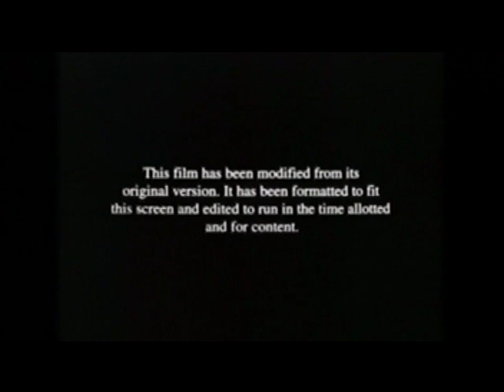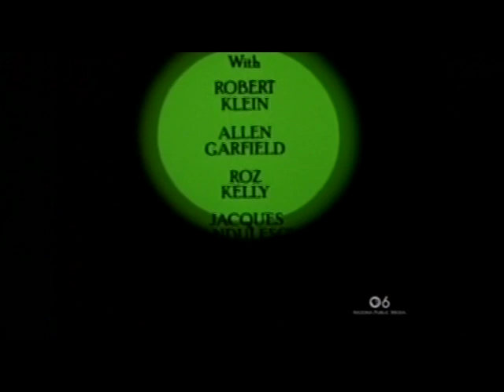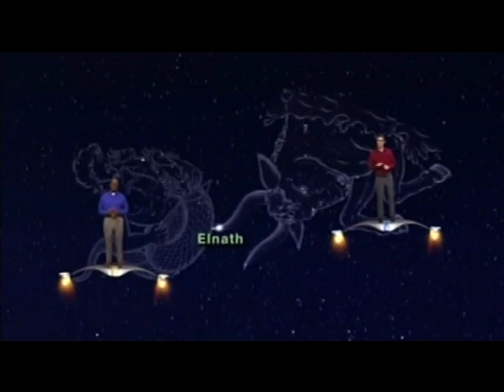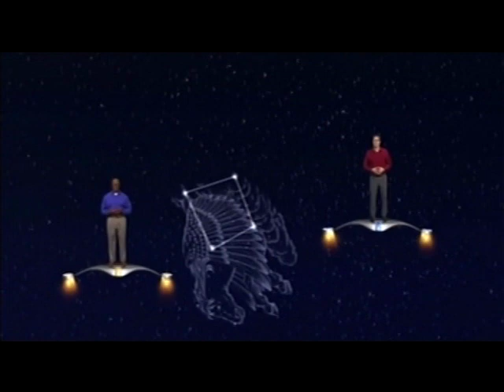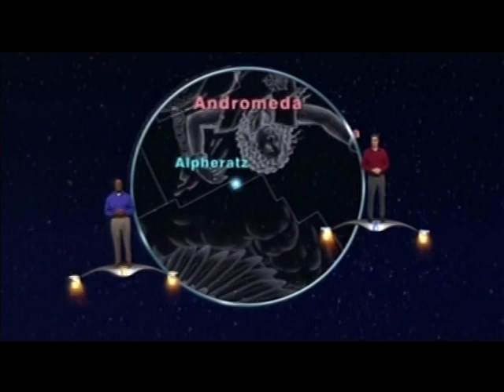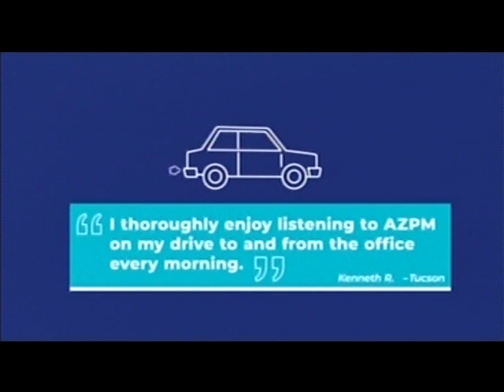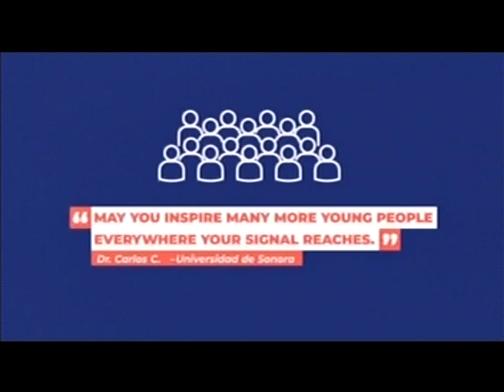Bookends + Program Promos—KUAT-TV6 Tucson—December 15, 2018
From a broadcast of the 1970 comedy THE OWL AND THE PUSSYCAT as part of the Hollywood @ Home series (for more on that, see a similar video from April 2019); breaks from 11:17 to 31:07 preceded a rerun of an episode of THE IT CROWD.

Contents:
Station ID: KUAT
Local Funding Credit: Western National Parks Association
Introduction by Victoria Lucas
Text: "This film has been modified from its original version. It has been formatted to fit this screen and edited to run in the time allotted and for content."
Logo: Columbia Pictures
Opening credits:
Columbia Pictures and Rastar Productions Present a Ray Stark & Herbert Ross Production Starring Barbra Streisand, George Segal in THE OWL AND THE PUSSYCAT
With Robert Klein, Allen Garfield, Roz Kelly, Jacques Sandulescu, Barbara Anson
Directors of Photography: Harry Stradling, A.S.C. and Andrew Laszlo, A.S.C.
Production Designer: John Robert Lloyd
Art Directors: Robert Wightman and Philip Rosenberg
Film Editor: John C. Burnett
Unit Production Manager: Robert Greenhut
Assistant Director: William C. Gerrity
Set Decorator: Lief Federsen
Script Supervisor: Marguerite James
Production Assistant: Leo Garen
Music Editor: William Saracino
Sound: Arthur Piantadosi, Dennis Maitland
Design Supervision by Ken Adam
Makeup: Lee Harman, Joe Cranzano
Hair Stylist: RObert Grimaldi
Wardrobe: Shirley Strahm, George Newman
Gaffer: Richard Qinlan
Grip: Richard Knott
Title Design: Wayne Fitzgerald
Costumes: Ann Roth
Casting: Marion Dougherty
Cars by Chrysler Corporation
Filmed in Panavision
Color by Eastmancolor
The characters and incidents portrayed and the names used herein are fictitious, and any similarity to the name, character or history of any person is entirely coincidental and unintentional.
Approved by the M.P.A.A.—No. 22585
Based on the play "The Owl and the Pussycat" by Bill Manhoff
Presented on the New York Stage by Philip Rose Pat Fowler and Seven Arts Productions
Supervising Film Editor: Margaret Booth
Associate Producer: George Justin
Music Composed and Arranged by Richard Halligan
Lyrics by Blood, Sweat and Tears
Music Performed by Blood, Sweat and Tears [yes, the '60s classic rock staple of that name]
Screenplay by Buck Henry
Produced by Ray Stark
Directed by Herbert Ross
Cast listing
Outroduction by Victoria Lucas
Local Funding Credits:
a. Maya Palace
b. Friends of PACC
Slide: Arizona Public Media
KUAT Promos:
a. Arizona 360
b. Tony Bennett and Lady Gaga: Cheek to Cheek LIVE!
c. The Queen's Favorite Animals
d. Victoria on Masterpiece
Arizona Illustrated Stories: Rogue Theatre
Stargazing [I didn't know that was still around in 2018]
KUAT Promos:
a. Year-End Countdown
b. PBS Passport
c. AZPM Passport
Station ID: KUAT
Local Funding Credits:
a. Layne's Clocks
b, Halili Physical Therapy
c. Arizona Theatre Company